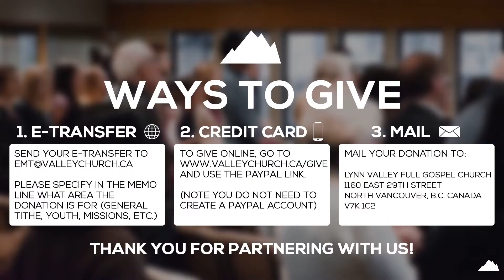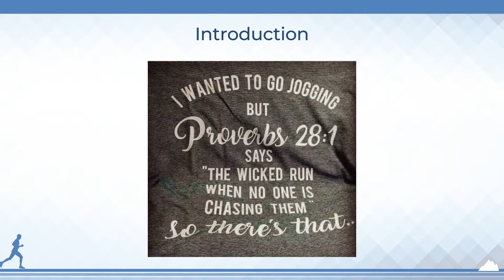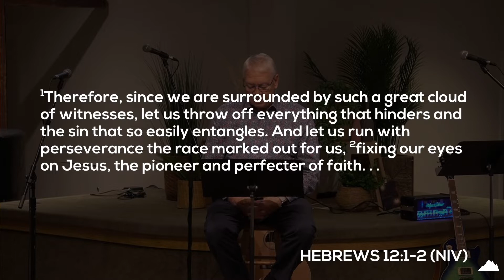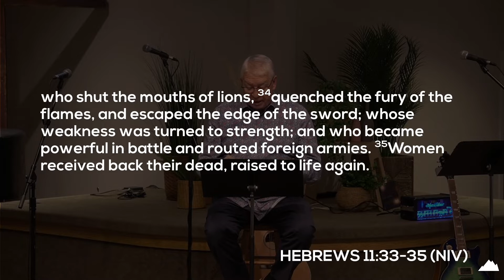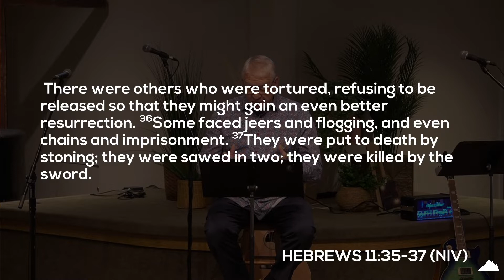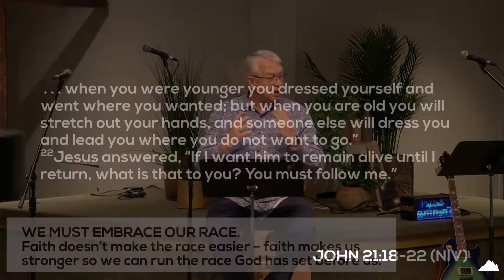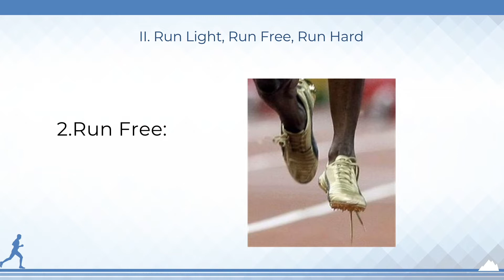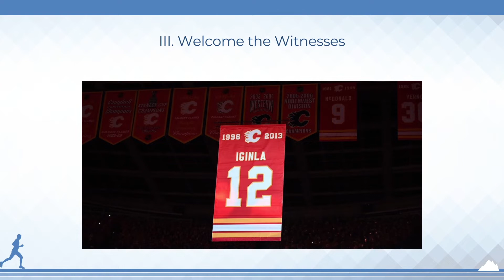Embrace your Race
Watch this sermon, Embrace Your Race by guest speaker, Rev. Wes Mills!

This video is from our online Sunday Service, which we recorded on June 19, 2022. To watch the entire service, please visit our Facebook page (link below).